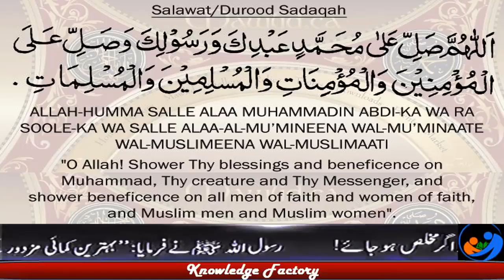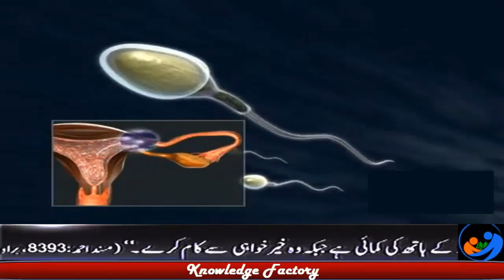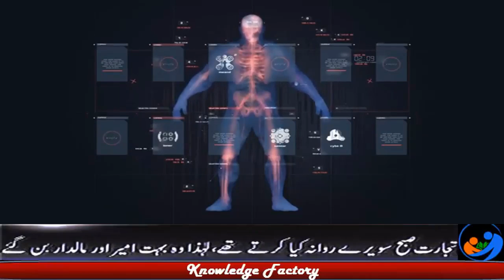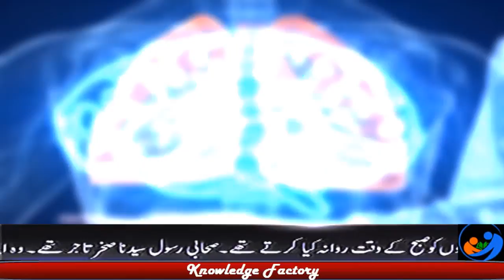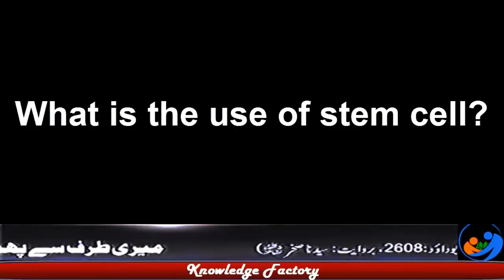Synthetic Meat Production Scientific Research Benefits of Synthetic meat